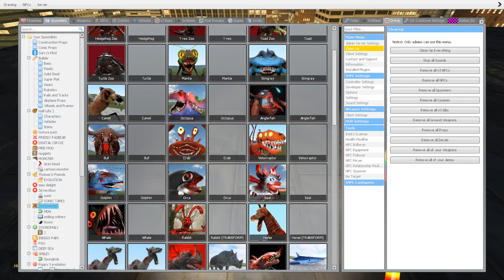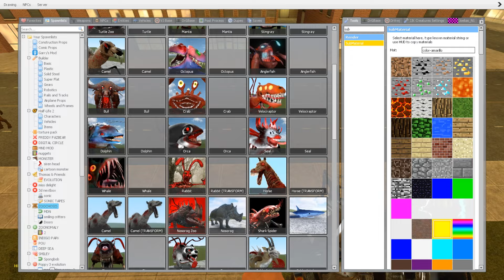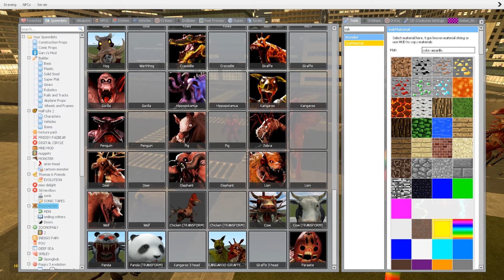NEW ZOOCHOSIS MUTANTS - WHICH ANIMAL STRONG in Garry's Mod !!